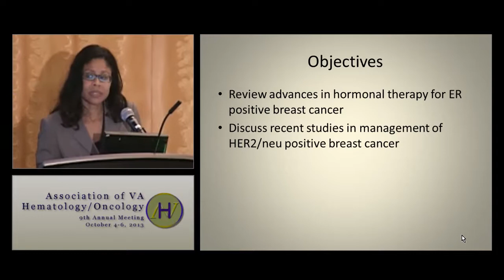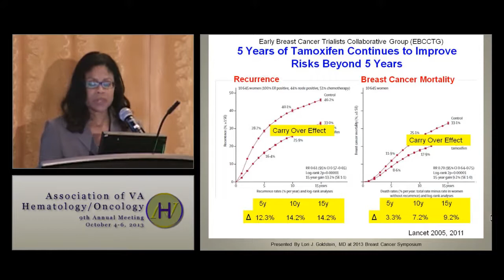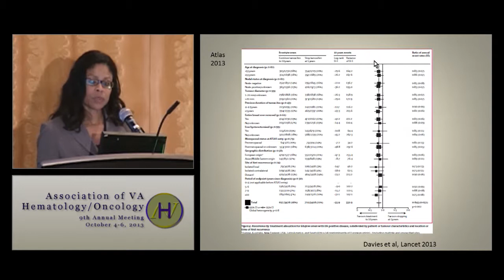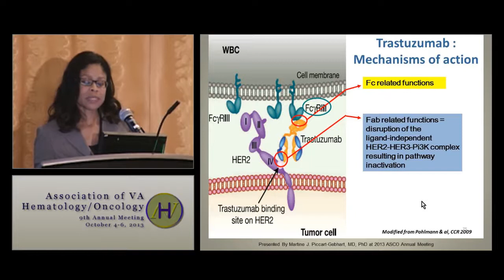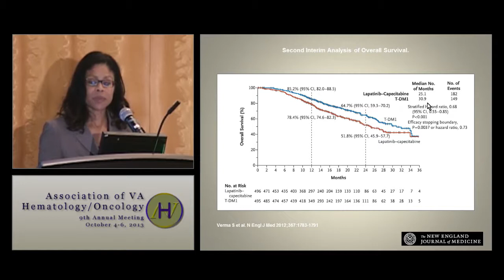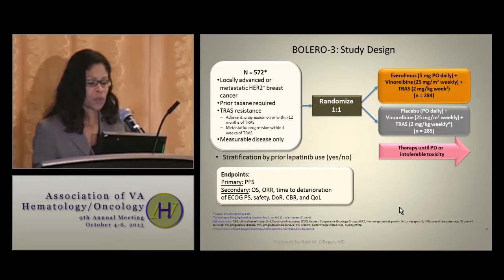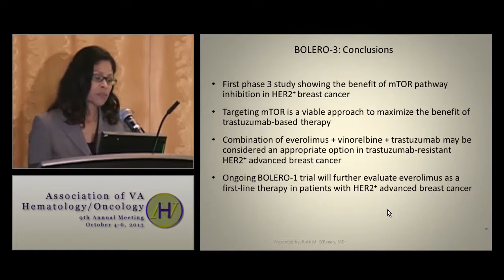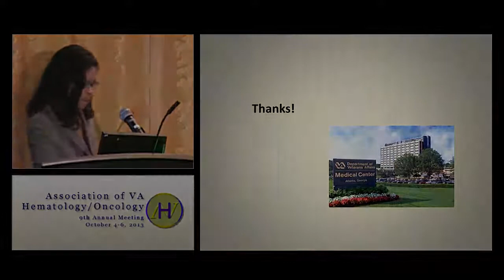Laronna Colbert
NSABP Breast Cancer Prevention Trial Design